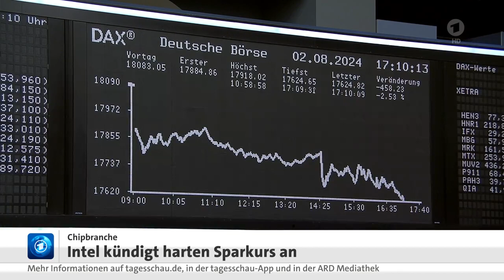Macht Intel den Rückzieher - Chipbranche unter Druck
Chipbranche unter Druck: Intel kündigt harten Sparkurs an